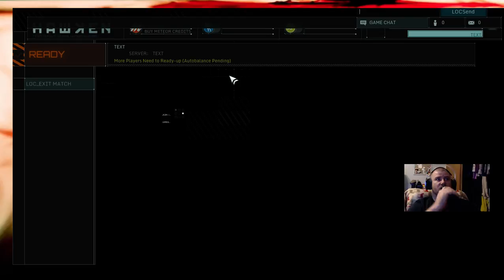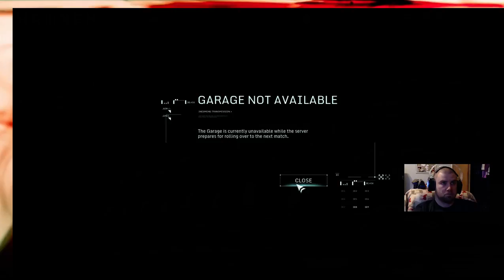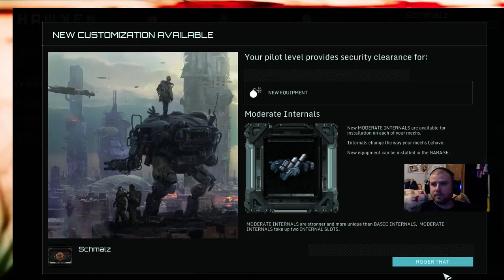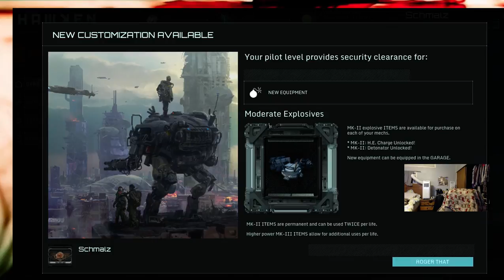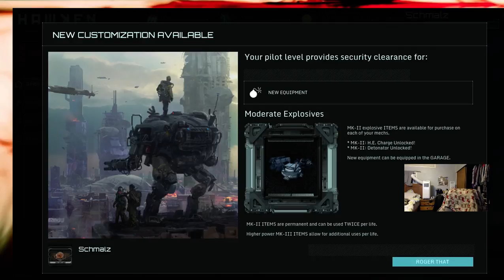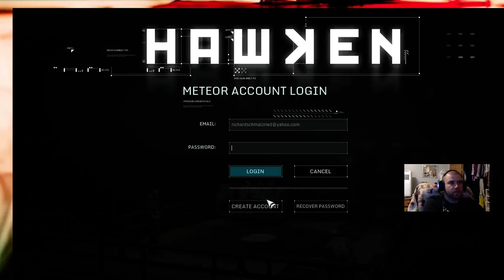This Game is free! - 1 / 3 Hawken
This is Hawken, and this happened to be the day one of the Hawken team stopped by my stream and invited ppl to watch and help me learn the game. A fine example of the non-toxic community and my interaction.